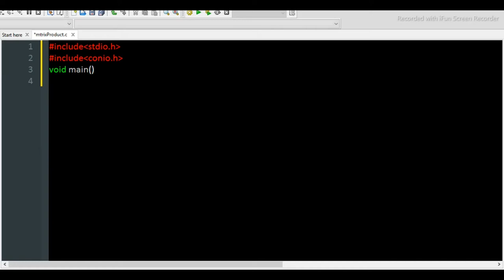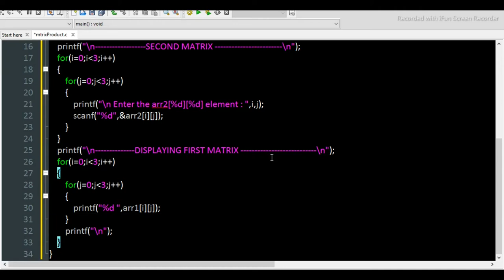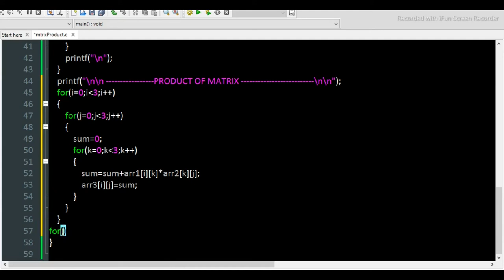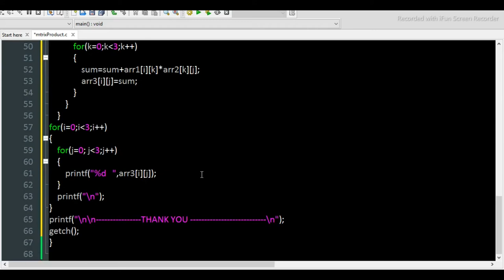C Program for multiplication of two matrices // multiplication of two matrix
WE WILL LEARN HOW TO WRITE A CODE TP FIND THE PRODUCT OF TWO MATRIX

C Program for multiplication of two matrices
multiplication of two matrix